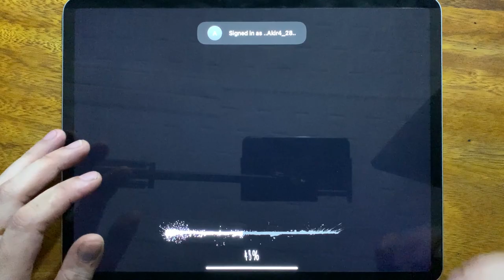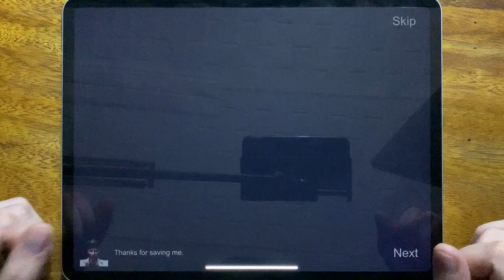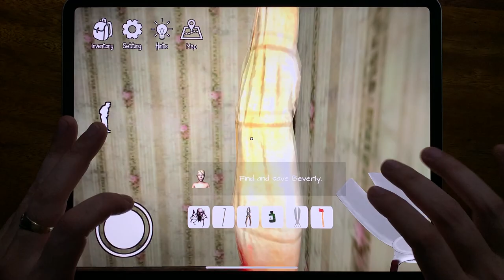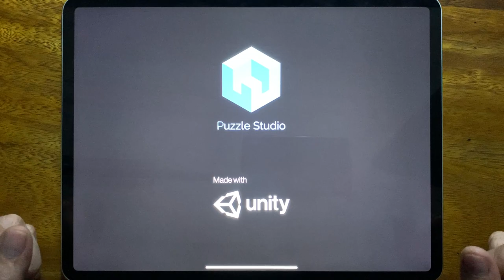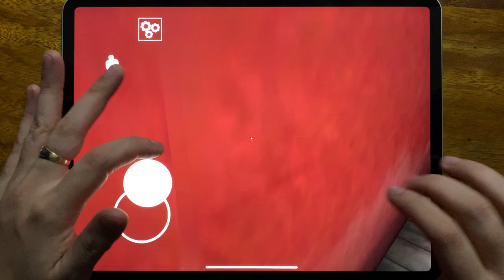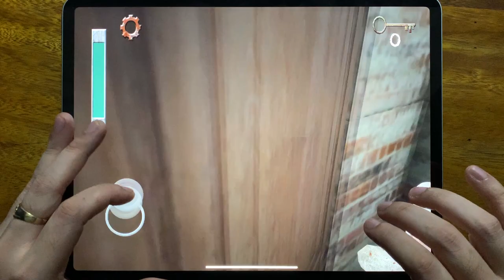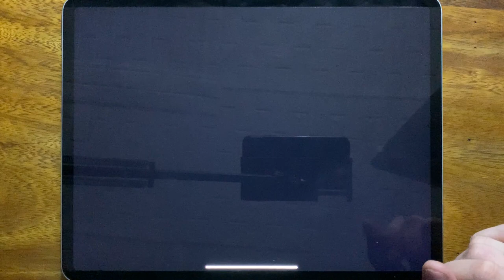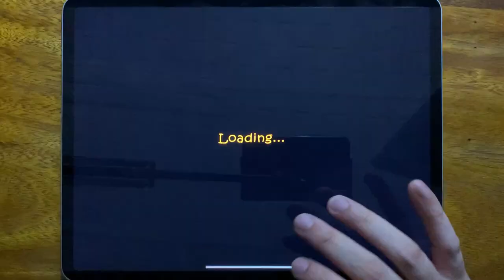Eyes - The Horror Game, Horror Clown, The Diamond Quest, Granny Chapter Two, Slendrina: The School..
Eyes - The Horror Game, Horror Clown, The Diamond Quest, Granny Chapter Two, Slendrina: The School, Granny, House of Slendrina, The Twins